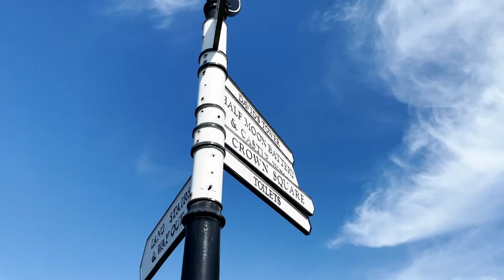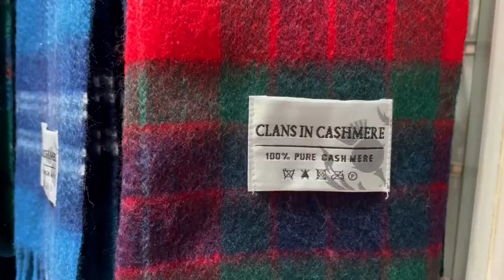Memories of Edinburgh, UK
A few shots from my 3-day visit to Edinburgh this month.

Shot with an iPhone 12 Pro, edited in Adobe Premiere Pro.